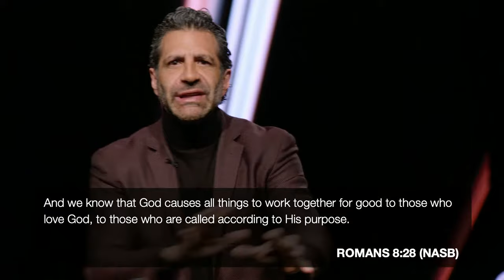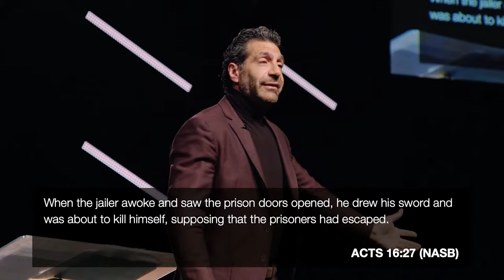Breakthrough: The Discovery of a Lifetime | Pastor Gregory Dickow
Set your temperature for 2021. Pastor Gregory Dickow continues to share the five reasons you can be optimistic about your future and four ways to see life from the right perspective through God’s eyes. This discovery of a lifetime will bring you to your breakthrough, and you’ll never go back to a life of joylessness, unhappiness, anxiety, worry, or fear. You’ll go forward to peace, joy, enjoyment, hope, faith, possibilities, and opportunities! You’re not going back—you are going forward! Your breakthrough is ahead!

Sunday | January 3 | 9AM